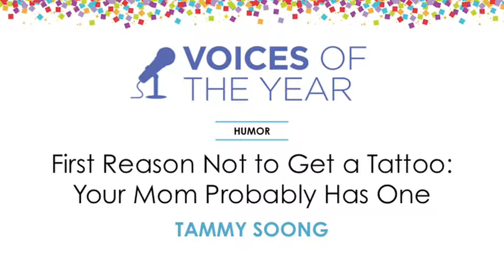BlogHer '14 Voices of the Year - Tammy Soong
Blogger, Tammy Soong, reads her humorous piece on tattoos at BlogHer '14.